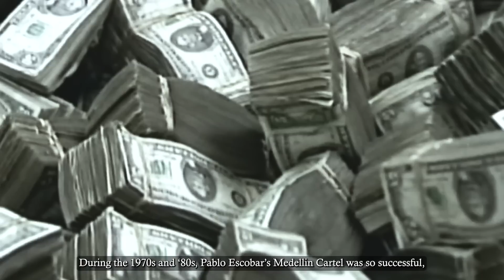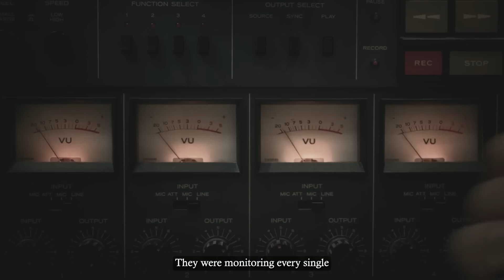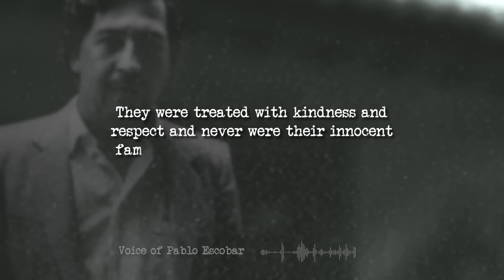Pablo Escobar’s Final 24 Hours (Details You Missed)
What Nobody Understands About Pablo Escobar’s Murder

"The Government has forgotten that Colombia and other Latin American countries served as paradise and refuge for German citizens after World War II. They were treated with kindness and respect and never were their innocent family members treated as criminals".
- Yours truly, Pablo Escobar Gaviria.

This is the man who went from a poor farmer’s boy to a notorious kingpin who killed anyone who stood in his way: from rival cartel gangs to policemen and high-status politicians.

By 1993, pretty much everyone wanted Escobar dead: the DEA, Colombian authorities, Medellin cartel rivals, and citizens, organized in aggressive vigilante groups.

But Pablo Escobar lived on the run for a long time before he was caught: it was one fatal mistake that brought his demise.

Let’s dive into the final hours of Pablo Escobar and uncover what nobody understands about the kingpin’s famous rooftop death.